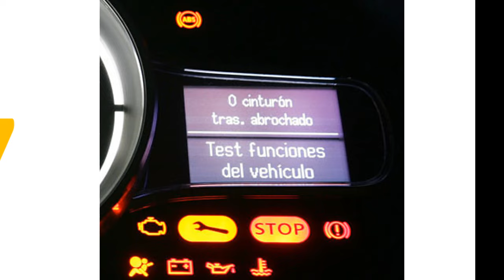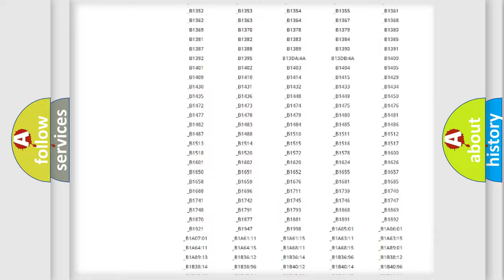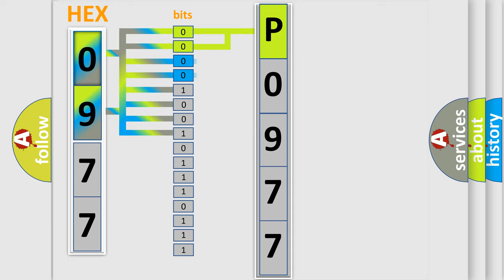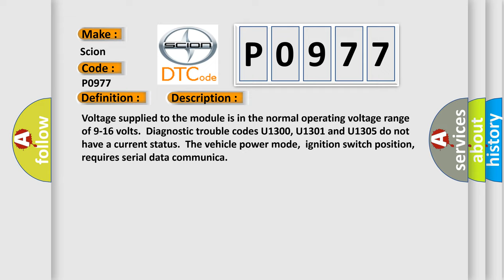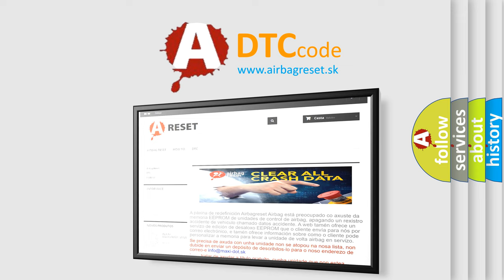DTC Scion P0977 Short Explanation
Contents:
0:21 Basic DTC analysis according to OBD2 protocol standard.
1:48 Insight into programming
2:58 A diagnostically understandable description of the Diagnostic Trouble Code
3:05 Basic error definition

Make:
Scion
Code:
P0977
Definition:
Lost Communication With Engine Control Module
Description: